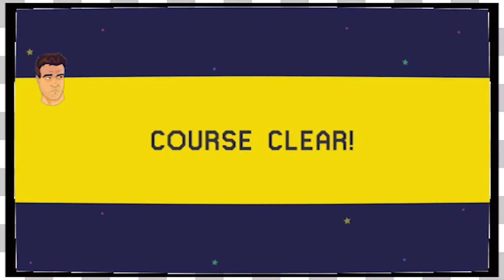Mario Maker Viewer Levels | Companion Spring -EP277-